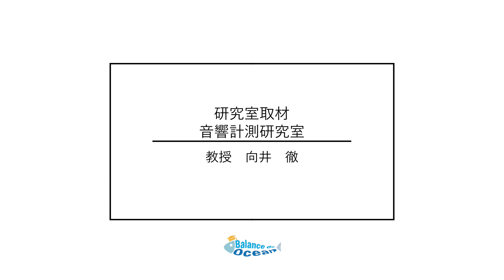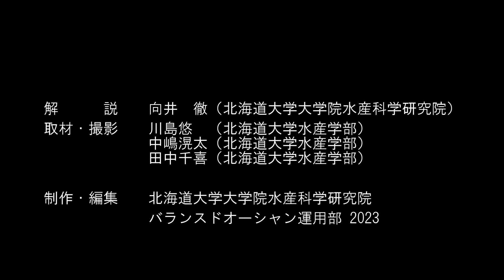研究室取材【音響計測研究室】分割ver. ① (Laboratory Interview【 Laboratory of Acoustic Measurement】Separate ver. ①）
【 Laboratory of Acoustic Measurement】 Introduction to Professor MUKAI laboratory

Commentary: MUKAI Tohru (Faculty of Fisheries Sciences, Hokkaido University)

【音響計測研究室】　向井徹先生の研究室を紹介します

解　　　説　  向井　徹（北海道大学大学院水産科学研究院）
取材・撮影　  川島    悠（北海道大学水産学部）
　　　　　  　中嶋滉太（北海道大学水産学部）
　　　　      　田中千喜（北海道大学水産学部）

制作・編集  　北海道大学大学院水産科学研究院
　　　　      バランスドオーシャン運用部 2023